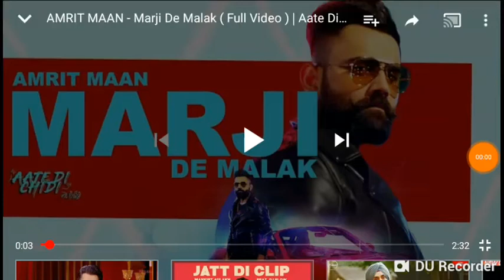Amrit maan-marji de malak-aate di chiri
kjgh